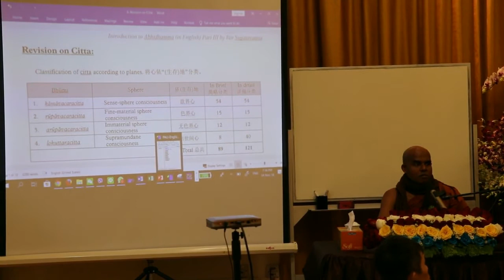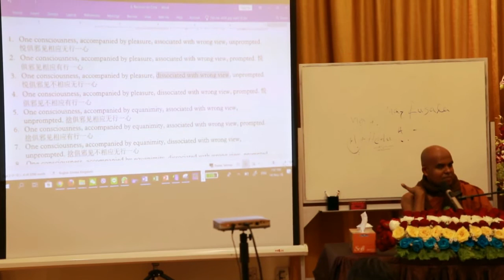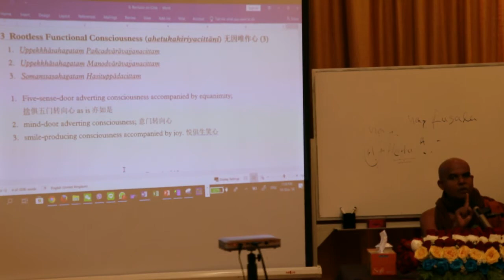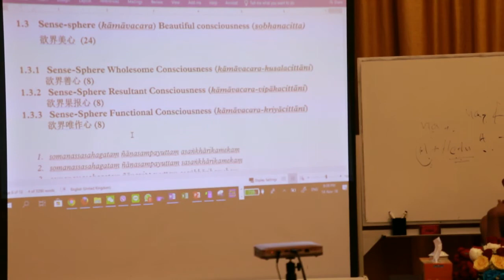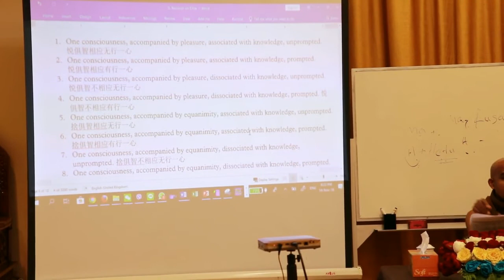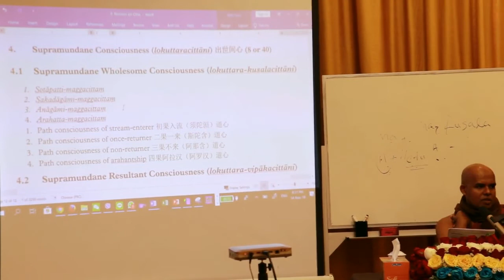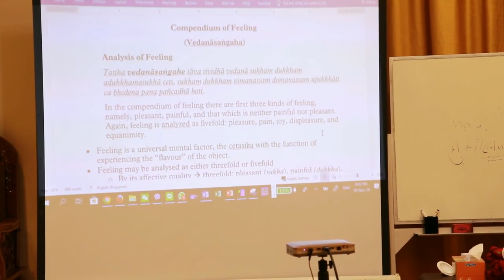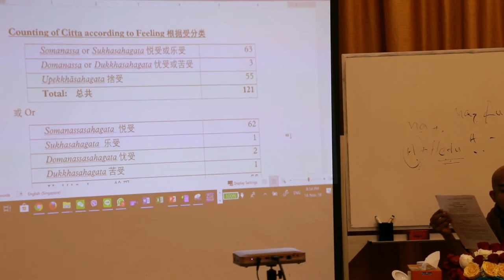Intro To Abhidhamma Part 3 - Day 1 By Bhante Sugatavamsa Pakiṇṇaka